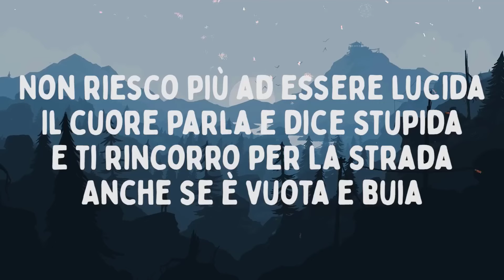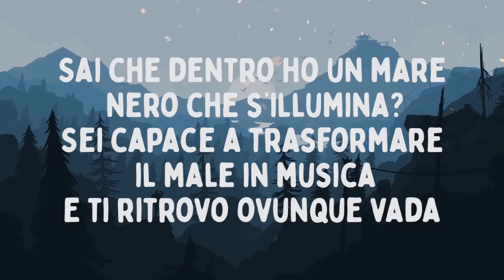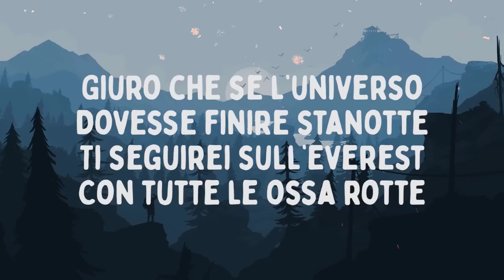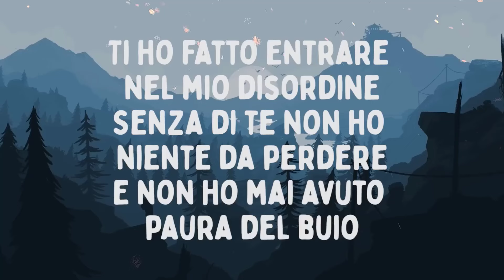Rose Villain - CLICK BOOM! (Testo/Lyrics) Sanremo 2024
Testo/Lyrics:

Non riesco più ad essere lucida
Il cuore parla e dice stupida
E ti rincorro per la strada
Anche se è vuota e buia
Se non m’importa di te
Non m’importa di me
Piove sopra una lacrima
Perché ho bisogno di te
Giuro stavolta è l’ultima

Ti ho fatto entrare nel mio disordine
Senza di te non ho niente da perdere
E non ho mai avuto paura del buio
Ma di svegliarmi con accanto qualcuno
Per me l’amore è come un proiettile

Ricordo ancora il suono click boom boom boom
Senti il mio cuore fa così boom boom boom
Corro da te sopra la mia vroom vroom vroom
Prendi la mira baby click boom boom boom

Sai che dentro ho un mare nero che s’illumina?
Sei capace a trasformare il male in musica
E ti ritrovo ovunque vada
Nelle canzoni e in autostrada
Perché sei la mia condanna
E la cura

Giuro che se l’universo
Dovesse finire stanotte
Ti seguirei sull’Everest
Con tutte le ossa rotte
Dove c’è elettricità